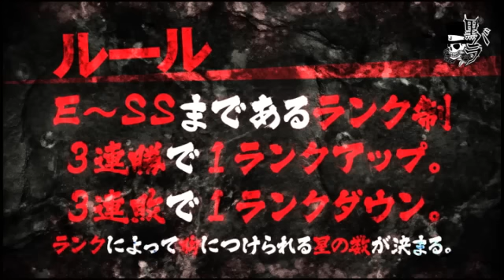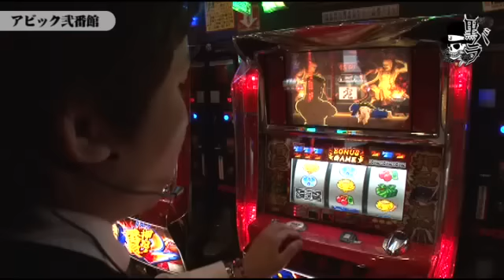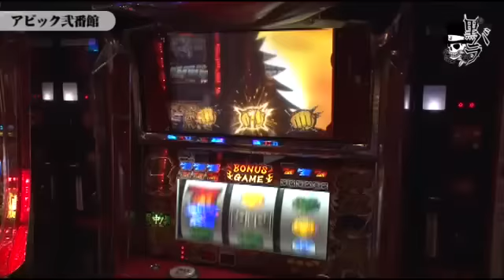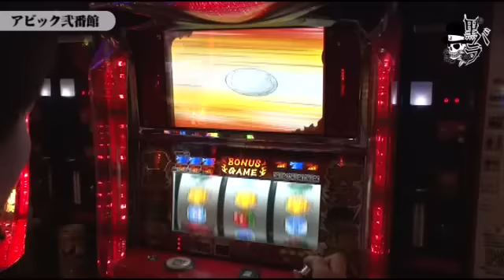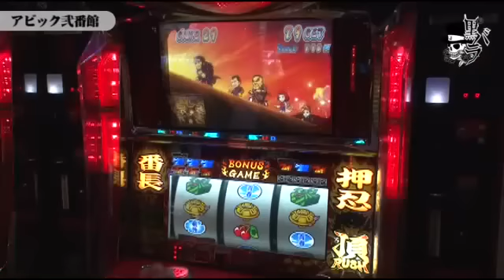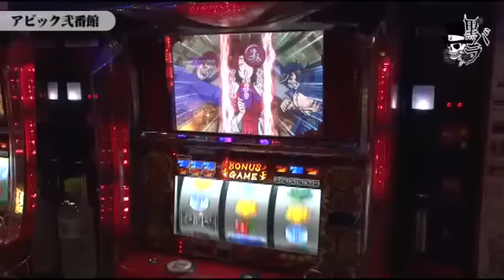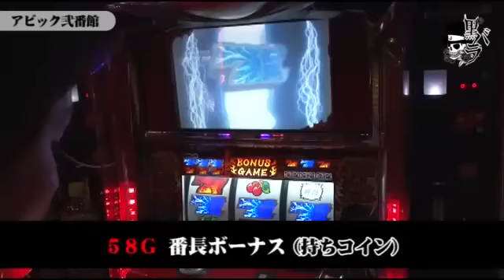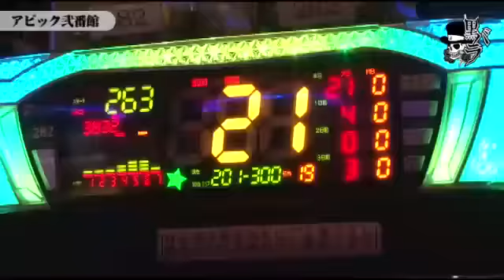[ジャンバリ.TV]リアルスロッター軍団 黒バラ ヨシキ アビック弐番館編＃１１６【押忍！番長２】[パチスロ][スロット]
黒バラ軍団のヨシキがアビック弐番館で実戦。設定狙いで立ち回り、ランクダウン回避を目指す。
【次回配信日：6月24日　ジロウ　ROMAN編】